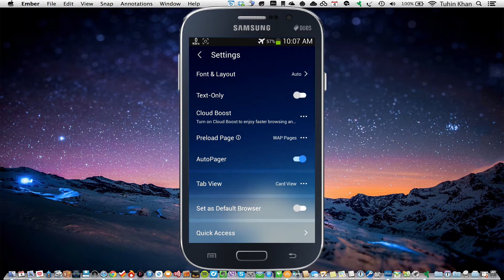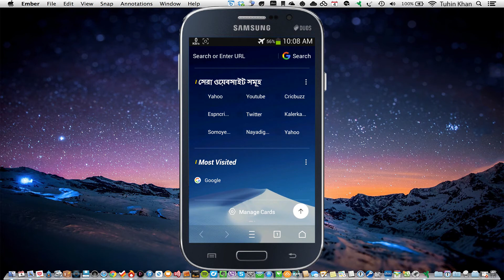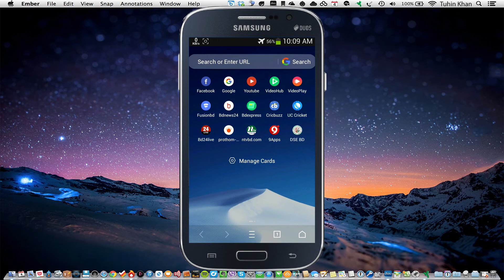UC Browser Add Problem Solve & How To Disable UC Browser News Notification | Tuhin Fay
in this video im showing you how to stop vulgar and disgusting news and add popup from UC browser Android app
Also uc browser home screen news and ads never come in ur browser
Just follow my step what i do for disable news notification and how to stop ads from uc browser
browser news notification
UC Browser
Uc browser add problem solve
UC browser ads
uc browser adblock
uc browser ad block
uc browser adblock disabled
uc browser adblock for android
Uc browser adsblocker
Uc browser ads problem
uc pop up blocker
uc browser pop up problem
How to disable add
How to disable ads
How to disable browser notification
How to disable browser add
how to disable uc news in uc browser
How to disable news notification
UC browser apps
UC browser android

In This video, I will show you, how to turn off vulgar, pornography & adult news notification in your mobile notification bar from UC browser Bangla Tutorial